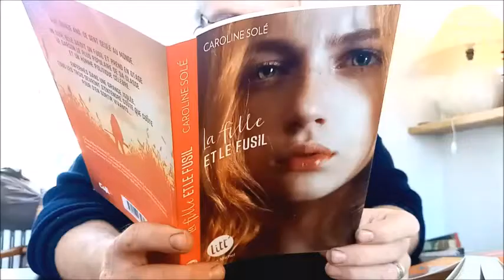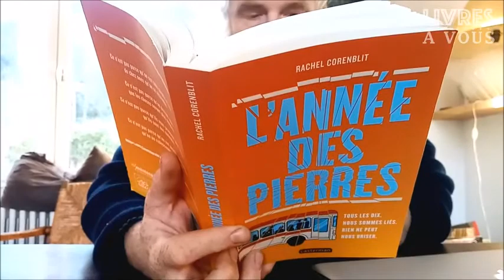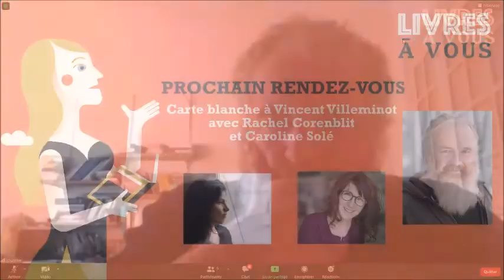Carte blanche à Vincent Villeminot - Livres à vous virtuel 2020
Rencontre avec Rachel Corenblit et Caroline Solé, animée par Vincent Villeminot

Rediffusion de la table ronde du samedi 21 novembre à 10h.